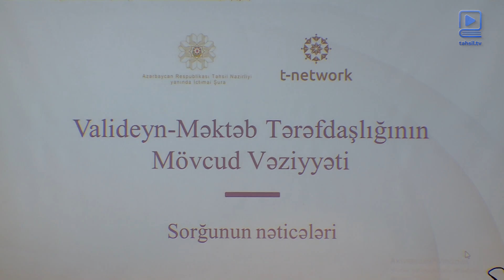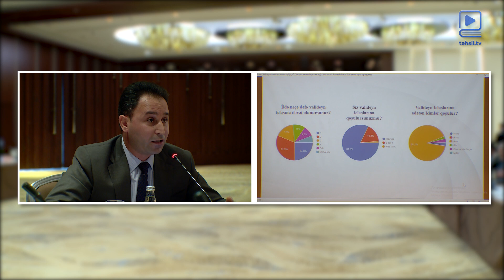“Təhsilə ictimai baxış” adlı silsilə müzakirələr çərçivəsində növbəti müzakirə təşkil olunub